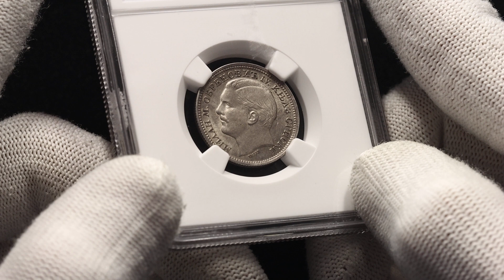Lot 1075 Serbia 1 Dinar 1879 NGC MS63